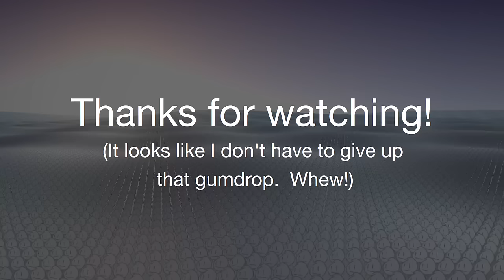BFDIA 5e: The Long-lost Yoyle City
Featuring voices provided by AnimationEpic (Nickel) and Graham Taylor (Gelatin).